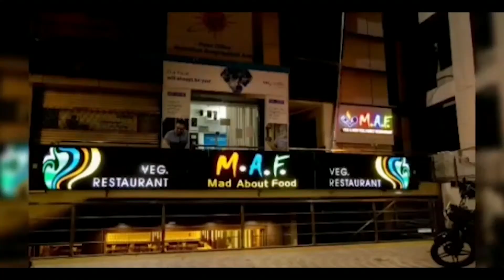सदर कोतवाली थाना अंतर्गत नया बाजार घी मंडी में दो दुकानों के टूटे ताले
एक दुकान से डेढ़ लाख तो दूसरी दुकान से 40 हजार की नकदी हुई चोरी
बीती रात सदर कोतवाली थाना अंतर्गत नया बाजार घी मंडी गेट के पास स्थित दो दुकानों के ताले तोड़कर अज्ञात चोरों ने लाखों रुपए की नकदी पर हाथ साफ कर दिया।
 पीड़ित दुकानदारों ने सदर कोतवाली थाने में अज्ञात चोरों के खिलाफ चोरी का मुकदमा दर्ज कराया है।
 पुलिस ने मुकदमा दर्ज कर आसपास लगे  सीसीटीवी फुटेज खंगालना शुरू कर दिया है साथ ही चोरों की तलाश की जा रही है। दुकानदार अमित गर्ग और ललित खंडेलवाल ने बताया कि वीकेंड लॉक डाउन होने की वजह से शनिवार शाम 7:00 बजे दुकानें पर ताले लगाकर घर चले गए। सुबह 5:00 बजे फोन पर सूचना आई कि दुकान के ताले टूटे हुए जब आकर देखा तो दुकान के गल्ले में से सिर्फ नकदी चुरा ली गई। पुलिस ने घटनास्थल का मौका मुआयना कर रिपोर्ट दर्ज कर ली है।